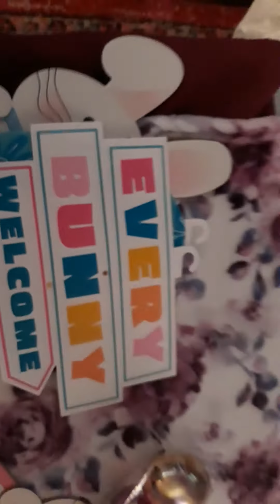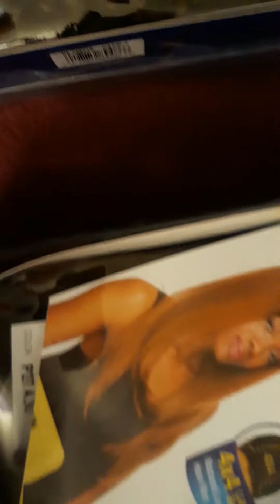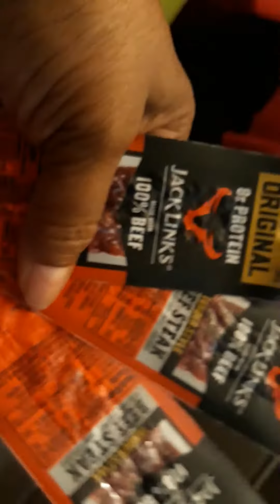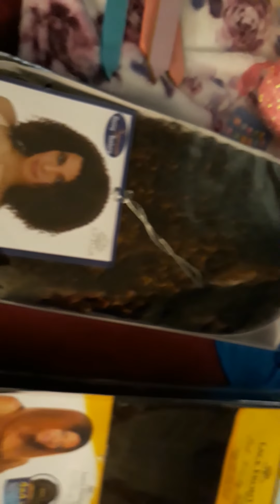Okay April 12th is Easter getting ready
I want out today and want some things of my decoration I'm going to do on the outside the inside of my apartment just try to live it up a little bit for for the kids in the neighborhood something they could just look at and I'm going to be some eggs cuz I like eggs I like to make a egg sandwich out of it my boil eggs I like boiled eggs too but to make a long story short just doing a little decoration when April get here peace and love and happiness if you knew our old welcome checking out my channel I try my best to make me some nice videos short videos if you like to see many more motivations of videos just hit my describe button and hit that bill and more videos you will see I do make them off in I do it for fun